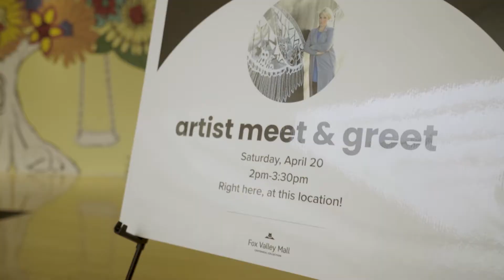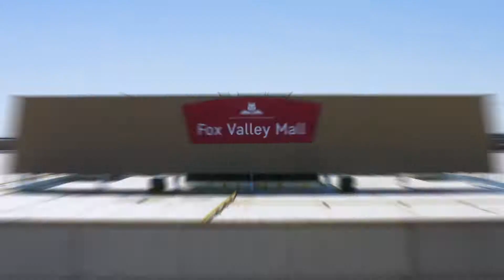Muros x Centennial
We had the amazing opportunity to bring @kelseymontagueart to Fox Valley Mall to create this absolutely beautiful mural. 🌺🌳💐 It was wonderful working with you. We’re grateful to have had a hand in creating an opportunity to share your artwork with the community of Aurora. We’re beyond excited for the next project we get to work together on.